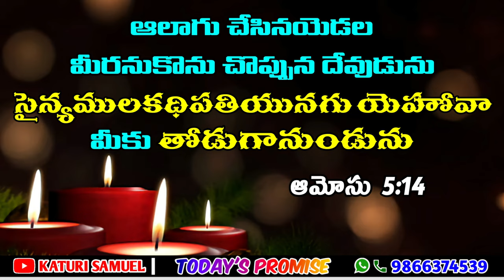Today's Promise 04.12.2022 || @KATURISAMUEL ​